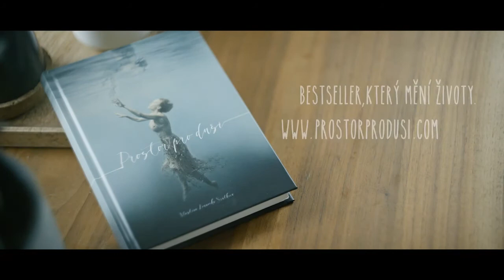Prostor pro duši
Spot ke knize Prostor pro duši od Vlastiny Svátkové